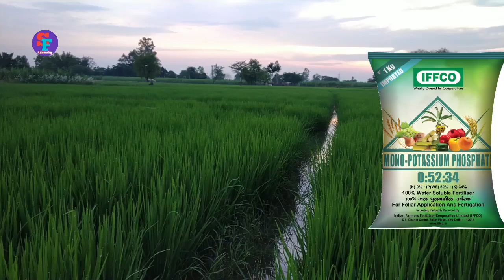धान की गोभ अवस्था में ये सावधानी बरतें | Dhan ki paidavar kaise badhaye